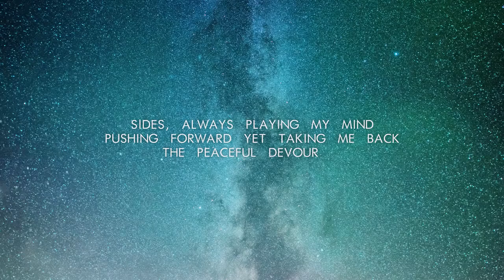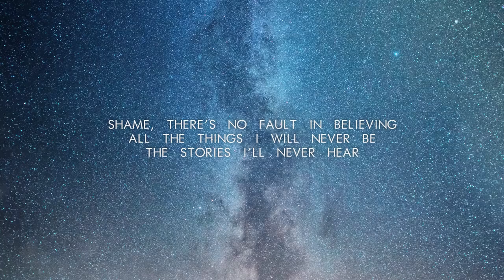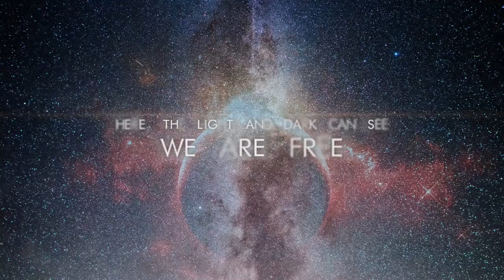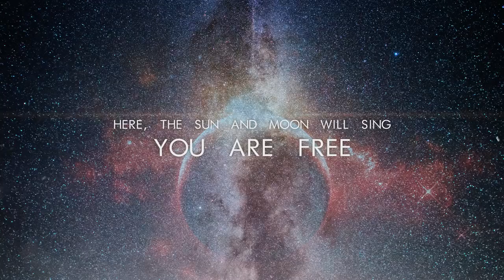Distorted Harmony - We Are Free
"A Way Out" (2018)